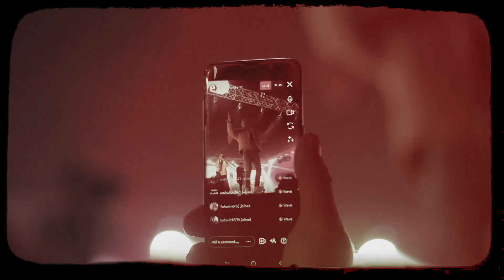Visa Prodigies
Discover Hasan Raheem's incredible journey to becoming a rising musical star in Pakistan.
Check out how small steps and determination led him to success and embrace the power of MakingIt with Visa.